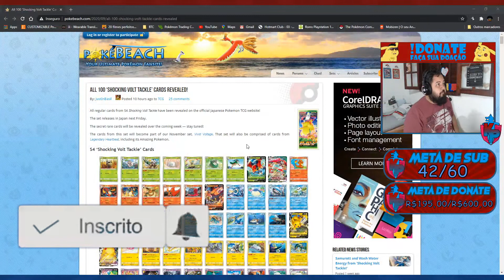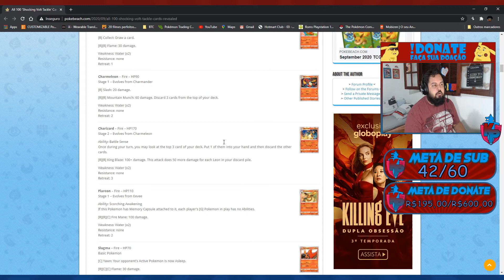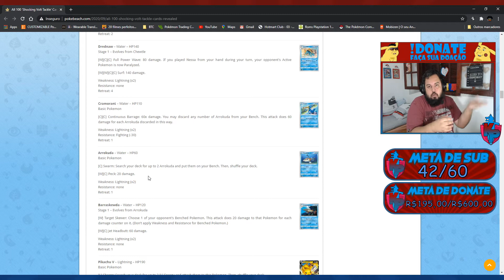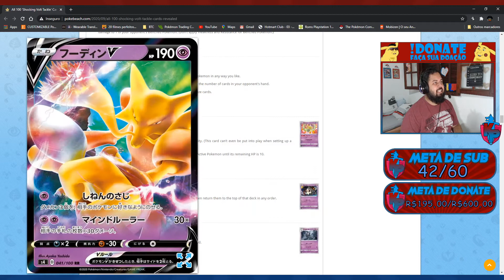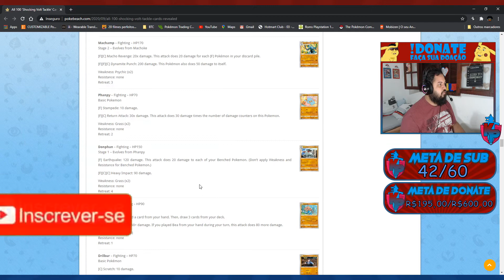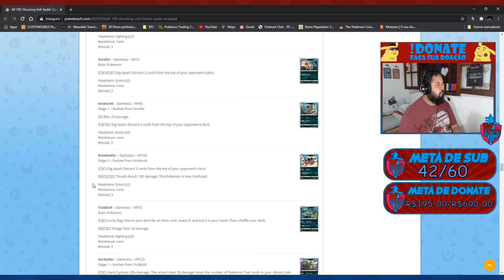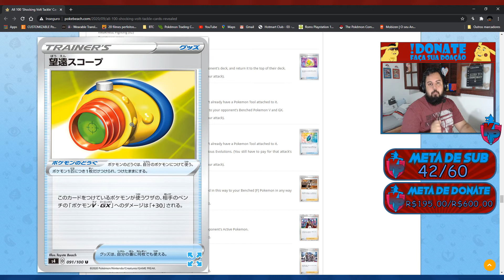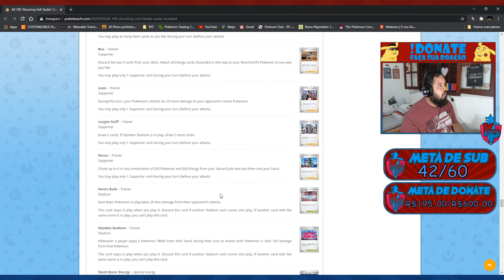*NINJA NEWS #15* - TODAS AS CARTAS DE SHOCKING VOLT TACKLE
Instagram do Mypcards - @mypcards

Tmj